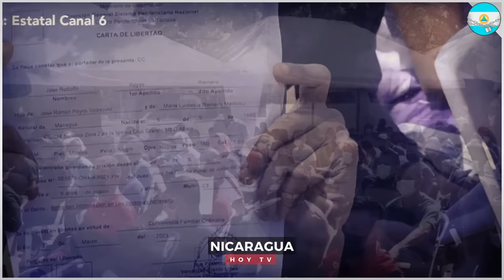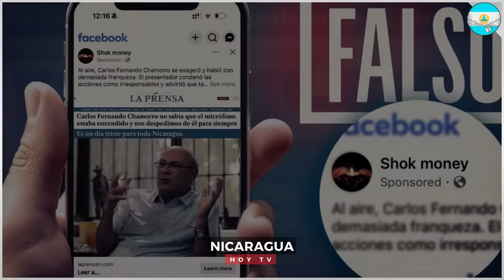🔴Nicaragua 23 de septiembre 2024, Ultimas Noticias de Nicaragua 23 de septiembre 2024, DANIEL ORTEGA